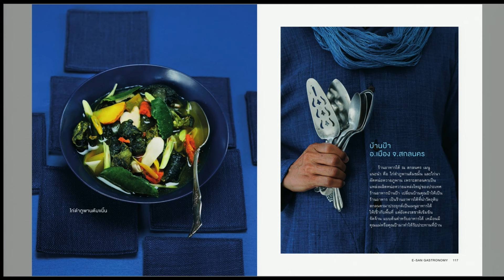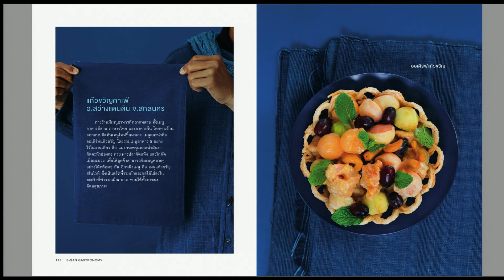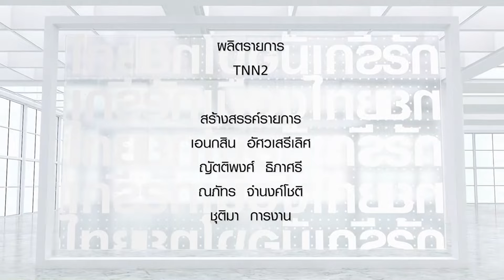อาหารพื้นถื่นภูมิภาคไทย ขับเคลื่อน Soft Power ไประดับโลก⎜รักเมืองไทย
อาหารพื้นถื่นภูมิภาคไทย ขับเคลื่อน Soft Power ไประดับโลก⎜รักเมืองไทย⎜25 ก.ย.67

แขกรับเชิญ :
• สุทธิพงษ์ สุริยะ
นักออกแบบ เจ้าของ Karb Studio / ผู้ก่อตั้งพิพิธภัณฑ์ชุมชนมีชีวิตบึงภาพ